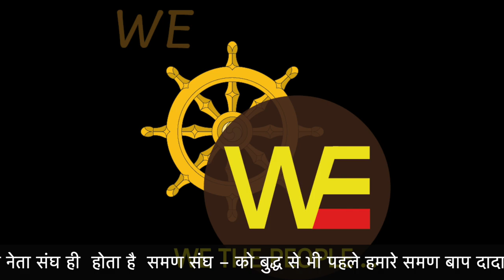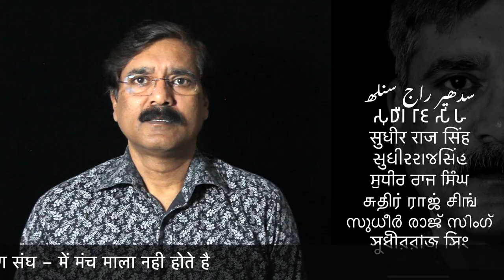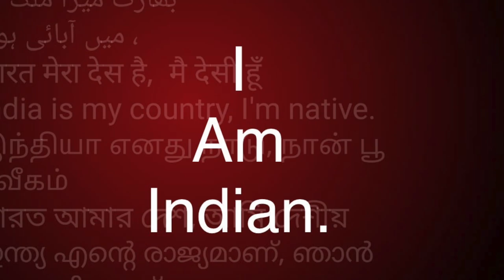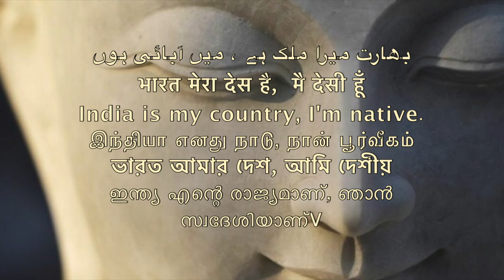SC ST OBC बुलन्दशहर समण संघ संगीति - PRKASH SINGH MURADABAD WE THE PEOPLE /Sudhir Raj Singh/Pali